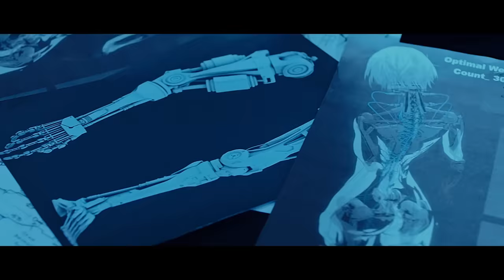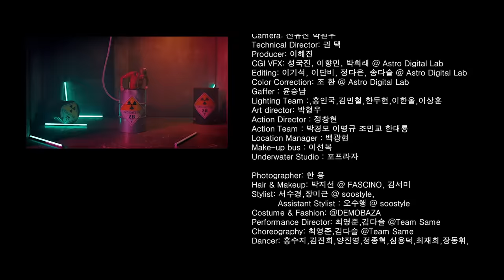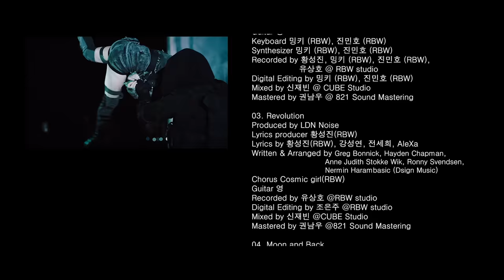AleXa (알렉사) – 'REVOLUTION' Official MV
⇢ Artist: AleXa (알렉사)
⇢ ♫ Song: REVOLUTION (DECOHERENCE EP)
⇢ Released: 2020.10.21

DECOHERENCE Track List:

01. Villain
Lyrics: AleXa, Hwang Sungjin, Park Danbi
Composer: 8PEX (Isaac Han, Okiro, Aaron Kim), Megan Lee
Arrangement: 8PEX (Isaac Han, Okiro, Aaron Kim), Megan Lee

02. Burn Out
Lyrics: Hwang Sungjin (RBW), Moon Sully
Composer: Mingki (RBW), Jin Minho (RBW)
Arrangement: Mingki (RBW), Jin Minho (RBW)

03. Revolution
Lyrics: Hwang Sungjin (RBW), Kang Sangyeon, Jeon Sehee, AleXa
Composer: Greg Bonnick, Hayden Chapman, Anne Judith Stokke Wik, Ronny Svendsen, Nermin Harambasic (Dsign Music)
Arrangement: Greg Bonnick, Hayden Chapman, Anne Judith Stokke Wik, Ronny Svendsen, Nermin Harambasic (Dsign Music)

04. Moon and Back
Lyrics: AleXa, Hwang Sungjin (RBW), Jeon Sehee
Composer: Davve (RBW), Jeong Hongrim

05. Revolution (English Version)
Lyrics: Anne Judith Stokke Wik, Ronny Svendsen, Nermin Harambasic (Dsign Music)

06. Revolution (Inst.)
07. Villain (Inst.)
08. Allegory Of The Cave

About AleXa:
The daughter of a Korean adoptee, AleXa, also known to fans as Alex Christine, was born and raised in Tulsa, Oklahoma. A lifelong dancer, AleXa competed in Soompi’s “Rising Legends,” where nearly 1 million fan votes determined her the winner. Shortly after being signed to ZB Label, she beat out thousands of contestant hopefuls and was one of the 96 chosen to participate in Mnet’s “PRODUCE 48,” the most competitive audition show in Korea. In 2019, AleXa made her multilingual K-pop debut with “Bomb,” which received over 10 million views, and hit #7 on Billboard’s “World Digital Song Sales” chart.

알렉사:
알렉스 크리스틴으로 알려진 알렉사는 미국 Oklahoma주 Tulsa라는 도시에서 태어났으며 엄마가 한국에서 미국으로 입양되었다. Soompi 에서 진행된 “Rising Legends” 에서 백만명의 지지를 받고 댄스부분 우승자가 되었다. 이후 현재 소속사인 지비레이블에 둥지를 트고 수많은 참가자들 중 96명 안에 들어 한국에서 가장 큰 오디션 프로그램인 “PRODUCE 48” 에 출연하게 되었다. 2019년 알렉사는 “Bomb”으로 국내뿐만 아니라 특히 해외에서 많은 사랑을 받았습니다. “Bomb” 뮤직비디오는 천만뷰 이상을 기록했으며 빌보드 월드 디지털 송 세일즈 차트에서는 7위를 기록했습니다.

About ZANYBROS / ZB Label:
In 2001, Hong Won-Ki and Kim Jun-Hong co-founded ZANYBROS, which has since become Asia’s biggest production company with more than 1,300 successful video productions. ZANYBROS is credited with the formation of the visual identity of K-Pop, having worked across most artist agencies in Korea and hundreds of artists, including the first “Korean Wave” artist Seo Taiji, and globally influential acts like BTS, EXO and more.

2001년 홍원기,김준홍이 함께 설립한 쟈니브로스는 1300편 이상의 뮤직비디오,광도등을 찍은 아시아에서 가장 큰 영상 프로덕션이다. 쟈니브로스는 “서태지”를 시작으로 “BTS”,”EXO”등 수백 명의 한국 아티스트들과 한국에서 유명 기획사들과 함께 K-Pop의 영상물을 제작했다.